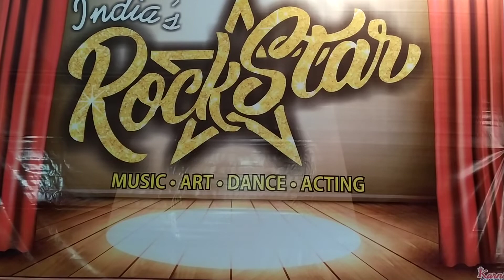INDIA'S ROCKSTAR AUDITION ROUND SINGING BY